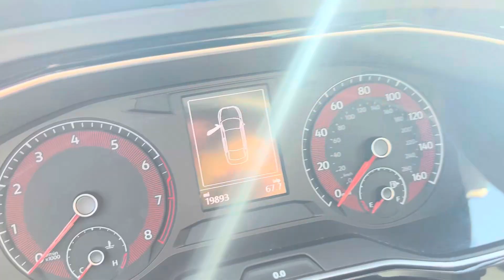Hi Kelley, this beautiful VW Jetta SE awaits you here!